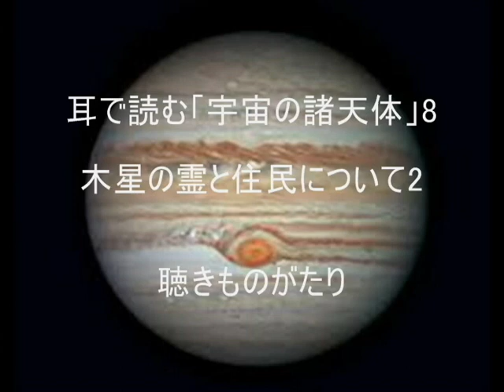耳で読む「宇宙の諸天体」8 木星の霊と住民について2－聴きものがたり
「宇宙の諸天体」
エマヌエル・スヴェーデンボルイ著
長島達也訳
アルカナ出版　より抜粋